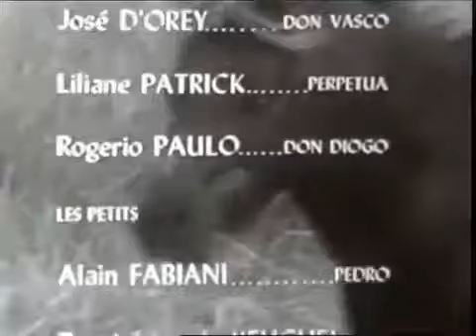Générique de début | Au secours Poly, au secours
Générique de début du feuilleton Au secours Poly, au secours

Ecrit par Cécile Aubry
Réalisé par Claude Boisol
Diffusé à partir du 22 décembre 1966
Avec Stéphane Di Napoli et Poly